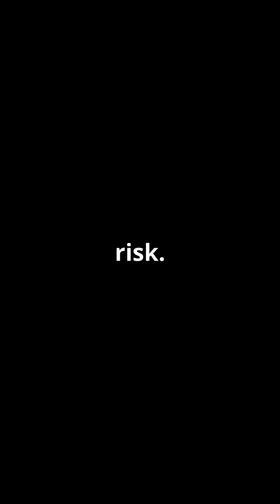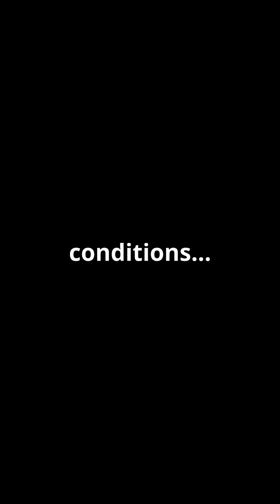Aircraft Tyres Hit the Runway at 150 mph Without Spinning — Here’s Why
Aircraft tyres hit the runway at over 150 mph without spinning — and that’s not a flaw, it’s deliberate engineering.
They’re built to absorb instant rotational shock, extreme heat, and massive loads in a fraction of a second — proving planes are tougher than our intuition.